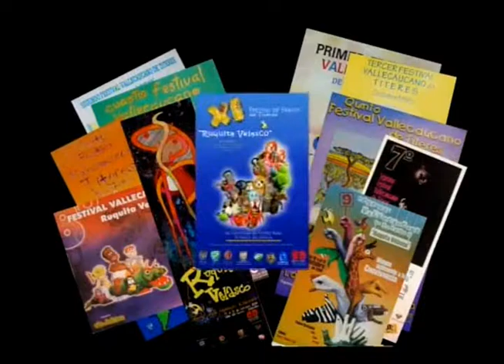Festival de Títeres Ruquita Velasco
Vídeo oficial Festival de Títeres Ruquita Velasco organizado por Bellas Artes, en cabeza del grupo profesional Titirindeba.